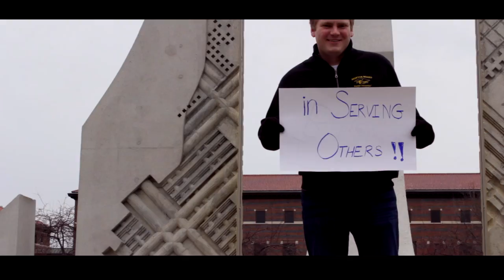"I Believe" Mortar Board Leadership Conference 2013 Purdue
So What do you Believe in?

This is the promotional video for students to attend the Barbara Cook Mortar Board conference that will be held Saturday January 26 at Purdue University.

Register Here!!!
Boiler Up!